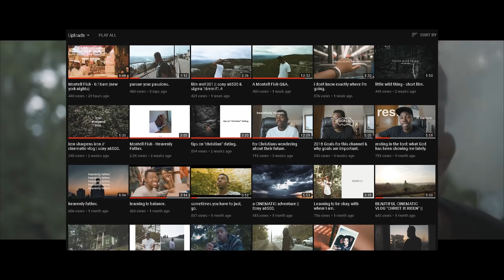THE MOST CREATIVE CHRISTIAN RAPPER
I talk about Montell Fish